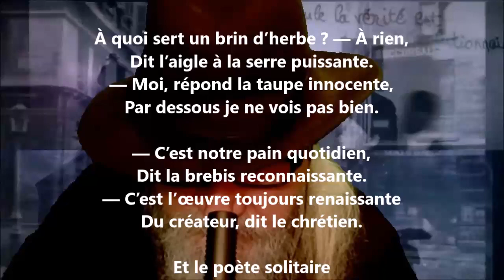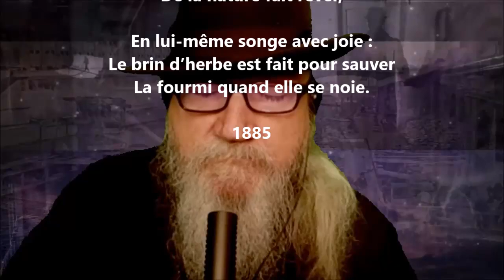Le brin d’herbe - Gustave Le Vavasseur lu par Yvon Jean